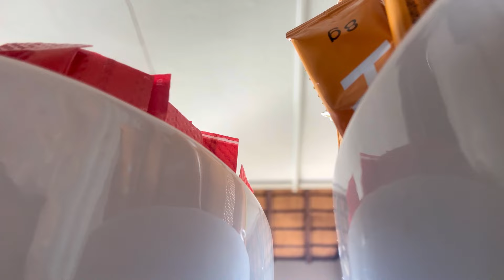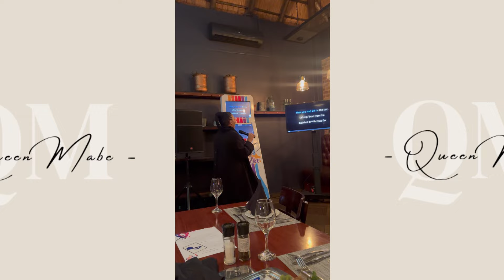Travel Vlog : My first business trip | South African YouTuber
Hi family

It has been a minute 🕺🏼I hope everyone is doing well.